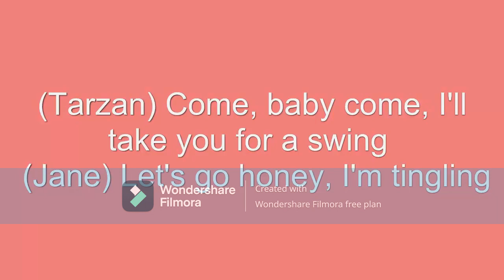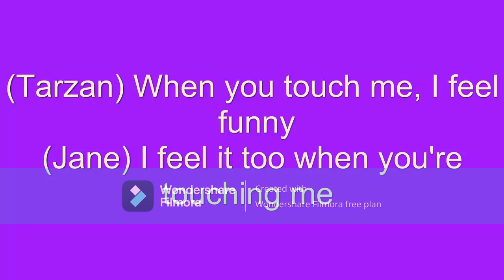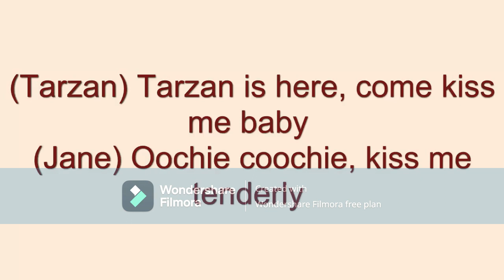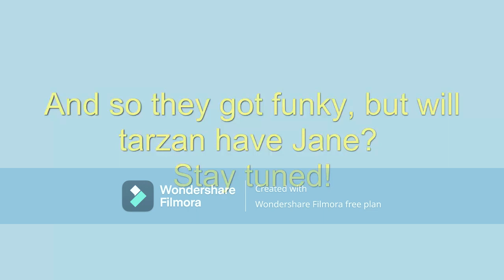Toybox - Tarzan and Jane l Tazan Movie l Tamil Tech Thivvyan